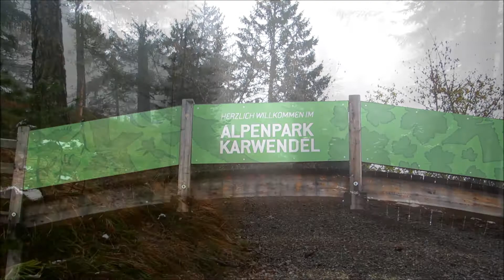Bergwanderung, Hochmahdkopf (1738m) bei Absam im Halltal 17.11.2013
Um der Nebelsuppe im Tal zu entkommen, habe ich mich heute kurzerhand entschlossen vom Karwendelparkplatz im Halltal nach dem Mittagessen auf dem Hochmahdkopf zu gehen, und über St. Magdalena im Halltal wieder zurück. Der steile Steig war leider sehr rutischig, was nicht ganz angenehm war, aber dafür entschädigte einem die Aussicht wenn man oben angekommen ist

Tourdaten: ca.1000hm